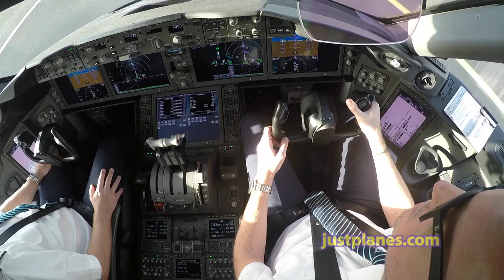Dreamliner 787 Cockpit out of Amsterdam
In the cockpit of the TUI Airlines Netherlands Boeing 787 for a flight from Amsterdam Schiphol Airport to St Maarten. PROGRAM INFO